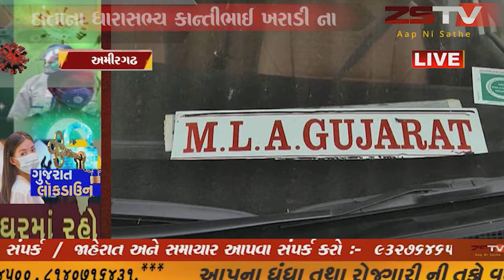દાંતાના ધારાસભ્ય કાન્તીભાઈ ખરાડી ના ઘરને હોમ કોરોન્ટાઇલ કરવામાં આવ્યું છે.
ઘર દાંતાના ધારાસભ્ય કાન્તીભાઈ ખરાડી ના ઘરને હોમ કોરોન્ટાઇલ કરવામાં આવ્યું છે. જયપુર થી પરત ફરેલા ધારાસભ્ય કાંતિ ખરાડી ના ઘરને કોરોન્ટાઇલ કરવામાં આવતા તેઓએ અનેક સવાલો ઉભા કર્યા છે.